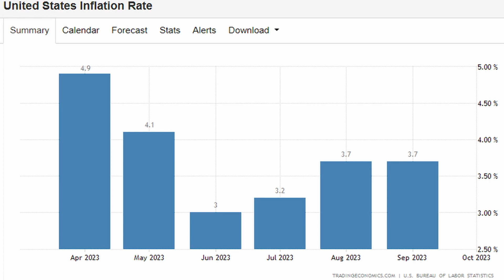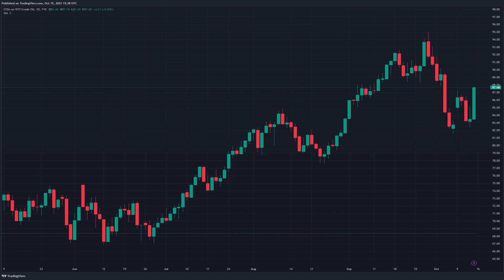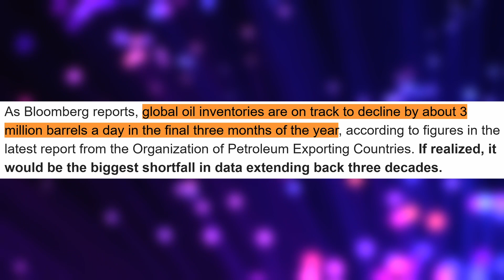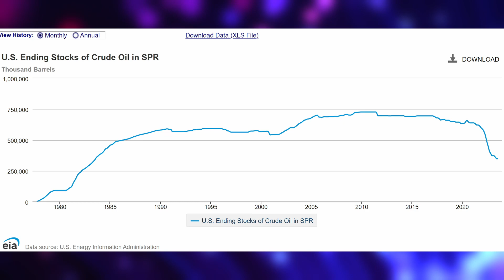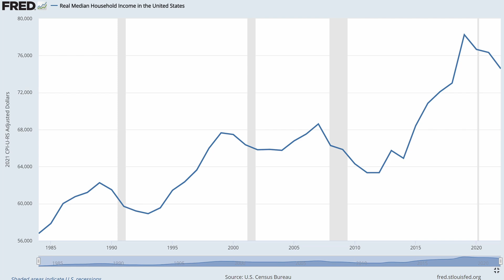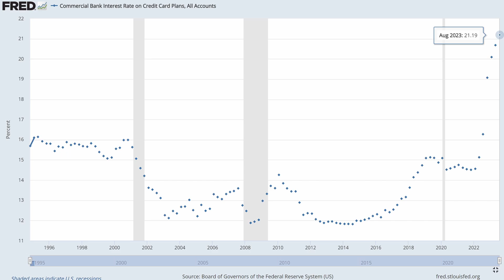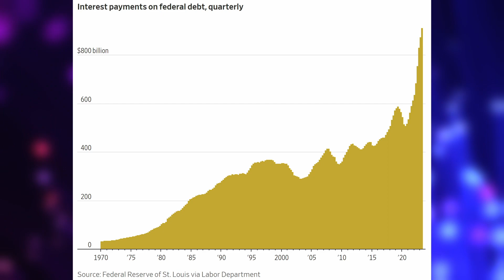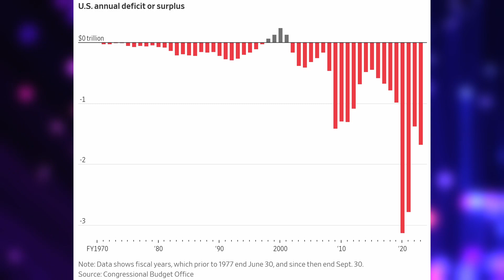WARNING: The Economy May Not Survive This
We have just seen inflation come in above expectations, but this could just be the start of a domino effect that takes the US economy into a severe recession.

With a black swan event in the oil and energy market on the horizon, government debt surging at record breaking pace, and consumer spending power slipping to historic lows, there are now major red flags and warning signs of what is to come next.